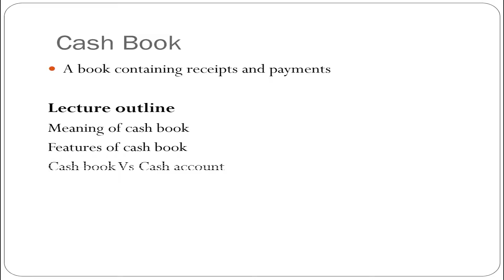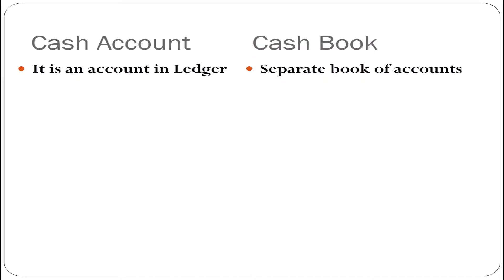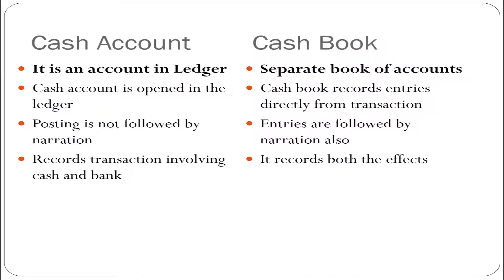fa unit 2 topic 3 video 1